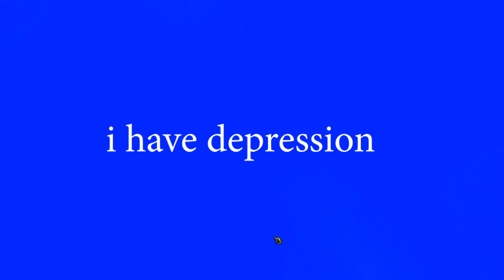The Brink of Infinity live in League of Leaguends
maligned Brink of Infinity cinematic as poorly as possible, and some players like it better
The Brink of Infinity | Season 2023 Cinematic - League of Legends (ft. Mia Sinclair Jenness, 2WEI)

©️ Copyright : reddit/Sploshiepooh